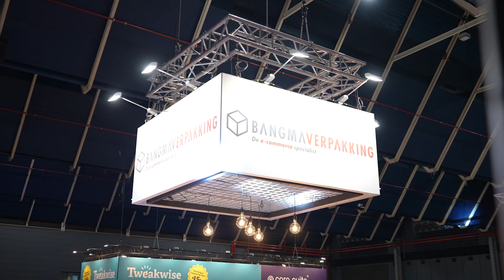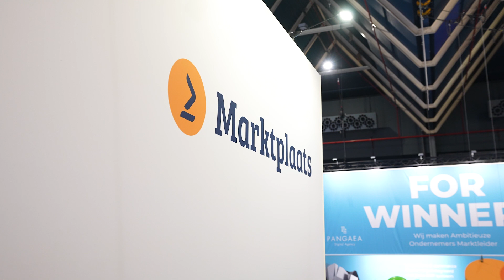Hoe heeft de WWV geholpen met het behalen van je bedrijfsdoelen?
Webwinkel Vakdagen, 23 & 24 januari in Jaarbeurs Utrecht